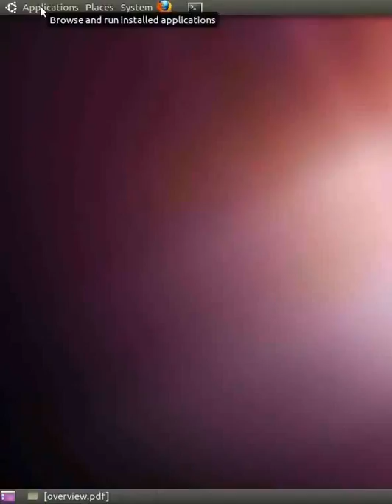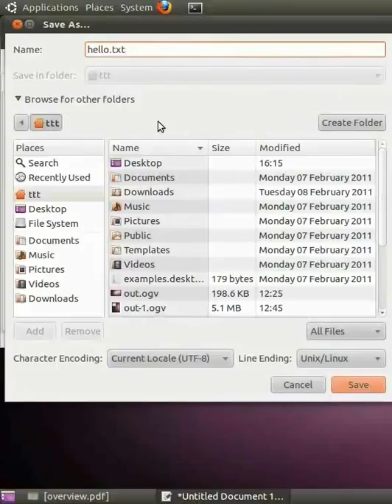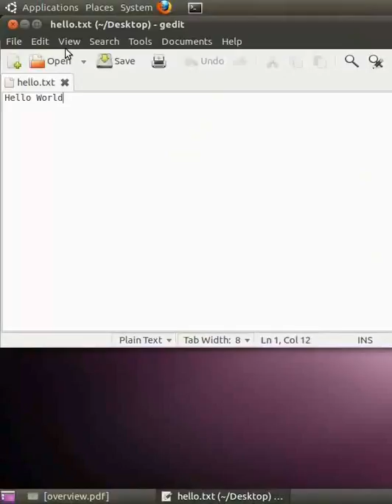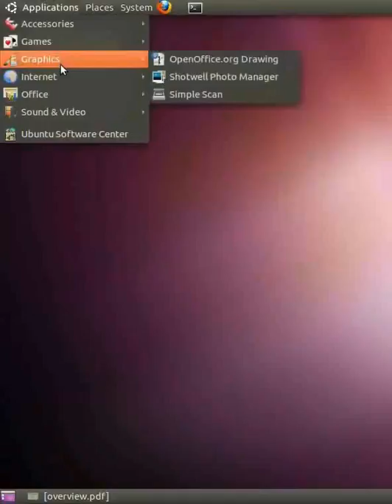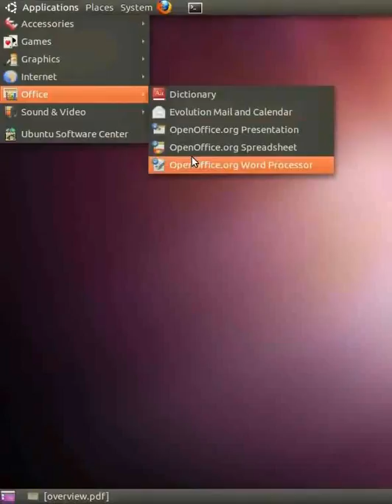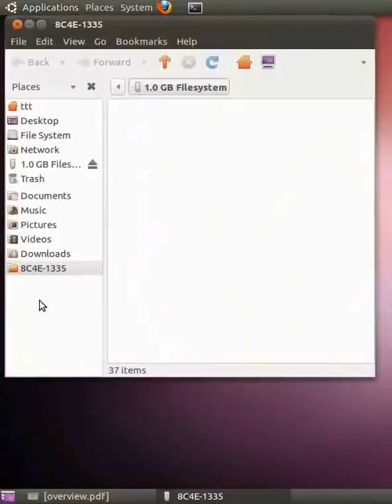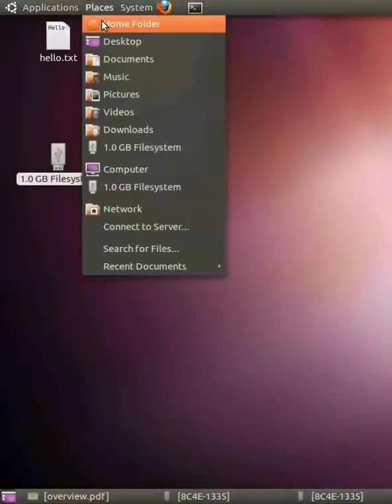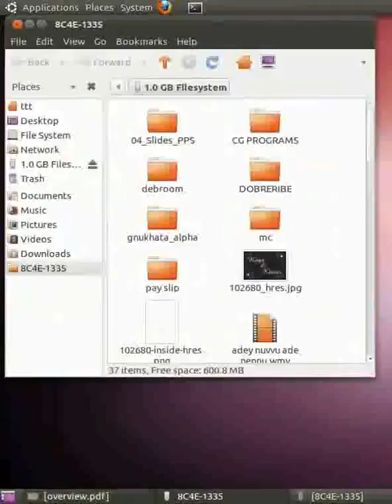Ubuntu Desktop - Telugu